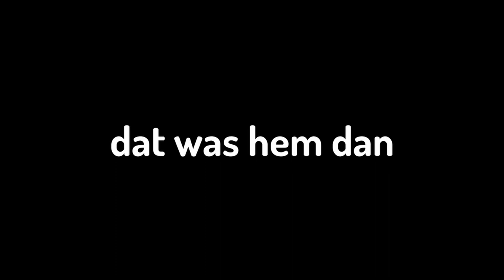Joris is weer in de stad | Meetix/GroningenRP #2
Maak kennis met Joris Boterkoek, de excentrieke en kleurrijke inwoner van de prachtige stad Groningen.
Met zijn unieke persoonlijkheid en levendige geest is Joris een lokale legende geworden, geliefd en bekend bij iedereen die de stad Groningen zijn thuis noemt.

Joris is een vrolijke en speelse ziel die altijd een glimlach op zijn gezicht heeft wanneer hij mensen oplicht . Hij heeft een ongeëvenaarde passie voor scammen en hij is vastbesloten om het leven in Groningen zo leuk en levendig mogelijk te maken.
Of het nu gaat om het ontdekken van verborgen pareltjes in de stad (methlabs), het bijwonen van evenementen of het genieten van de levendige cultuur, Joris is altijd op zoek naar nieuwe avonturen.

Als een echte levensgenieter kent Joris alle beste plekken in Groningen - van gezellige cafés en restaurants tot zwarte markten.
Hij is de belichaming van de Groningse gastvrijheid en vriendelijkheid, altijd bereid om zijn kennis en enthousiasme te delen met anderen.

Als je op zoek bent naar avontuur, plezier en een unieke kijk op het leven in Groningen, dan is Joris Boterkoek jouw ultieme gids. Ga met hem op pad en ontdek de verborgen schatten en bruisende energie van deze prachtige stad in het gezelschap van een onvergetelijk personage.

fivem
fivem amsterdam
fivem TDA
fivem tedeapolis
fivem zuiderveen
Roermond roleplay
fivem geld geven
fivem hoe maak je geld
fivem roermond
fivem roleplay

Muziek